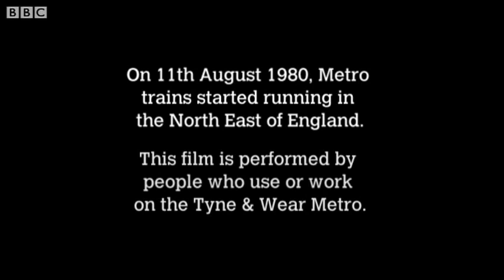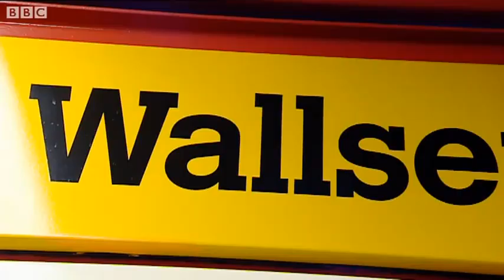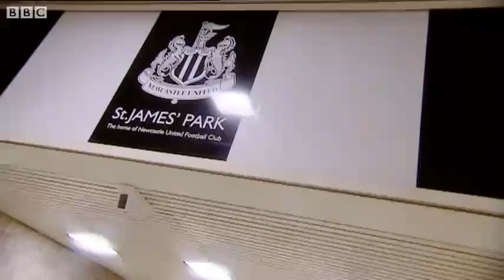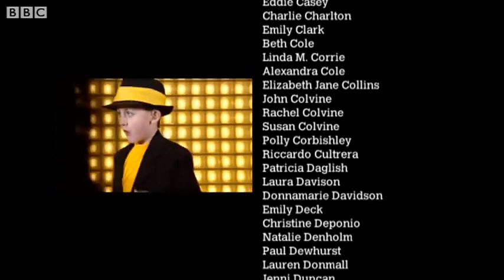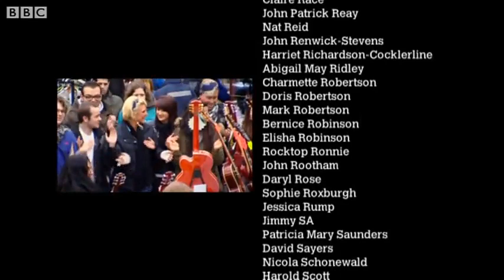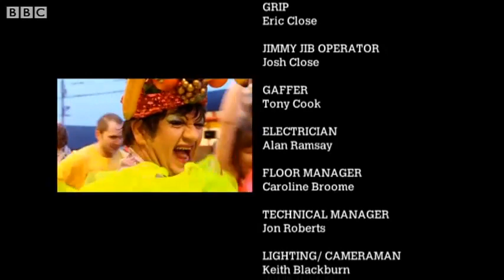Tyne and Wear Metro The Musical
On the 11th August 1980, The Tyne and Wear Metro started to operate trains in the North East of England. This film has been performed by people who use or work on the Tyne and Wear Metro, to Celebrate it's 30th Anniversary.